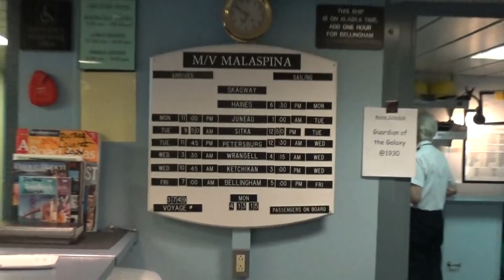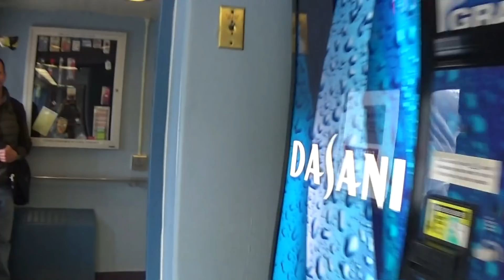MV Malaspina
The Malaspina was built in 1963 for the Alaska Marine Highway System. It holds 88 vehicles and 499 passengers. She has 46 four-berth cabins and 26 two-berth state rooms. During the off-season times she works the Bellingham to Skagway run, making stops in Ketchikan, Wrangell, Petersburg, Juneau, Sitka (southbound trips only,) and Haines along the way. During the summer months she is replaced b the larger Columbia and moves up to doing day trips from Juneau to Haines and Skagway and back.